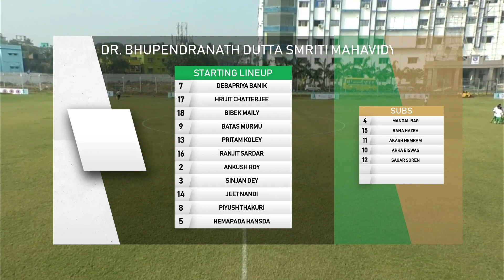Kolkata Highlights | Dr. Bhupendranath Dutta Smriti Mahavidyalaya vs Asutosh College | RFYS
RFYS Football Season 2023-24 | Kolkata Championship

Watch the match highlights between Dr. Bhupendranath Dutta Smriti Mahavidyalaya vs Asutosh College. in the Boys U-21 category.